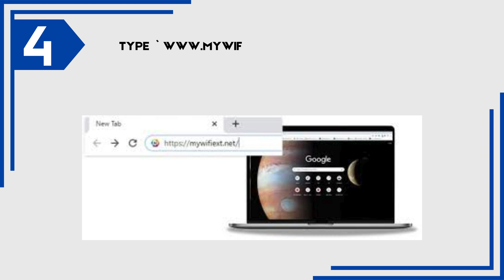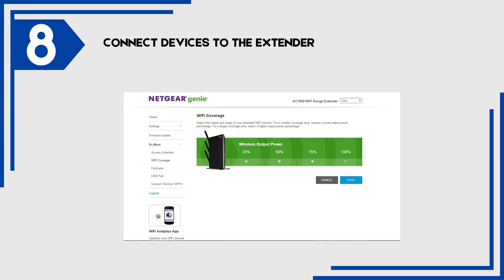nighthawk ac1900 ex7000 wifi range extender setup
The NETGEAR Nighthawk AC1900 EX7000 is a high-performance Wi-Fi range extender designed to improve your home or office Wi-Fi coverage. It provides up to 1900 Mbps in total, with 600 Mbps on 2.4 GHz and 1300 Mbps on 5 GHz. This makes it suitable for streaming HD video, online gaming, and handling multiple devices simultaneously. The EX7000 can be set up easily through a web browser or using the NETGEAR Nighthawk app, which provides an intuitive interface for configuration and management.